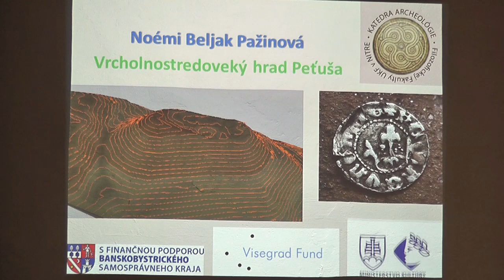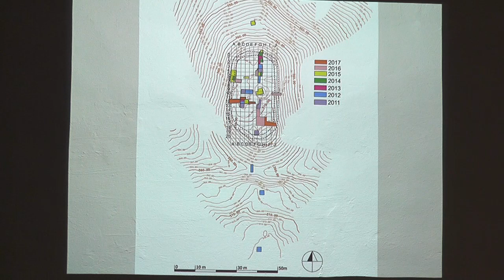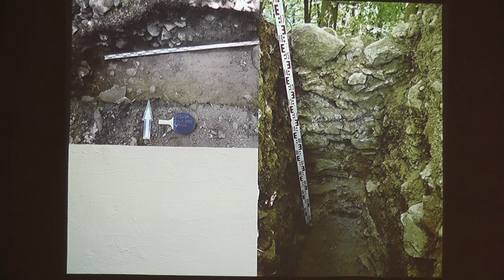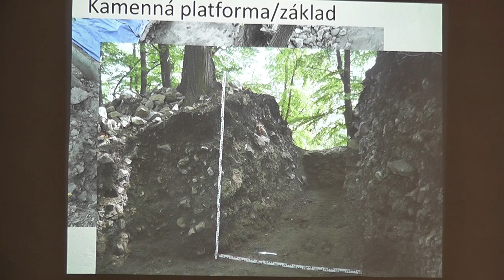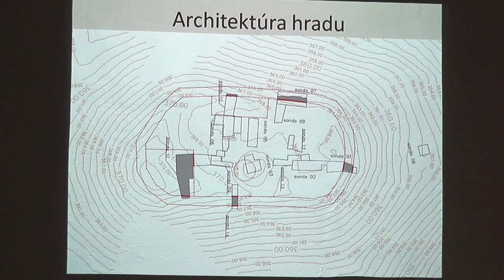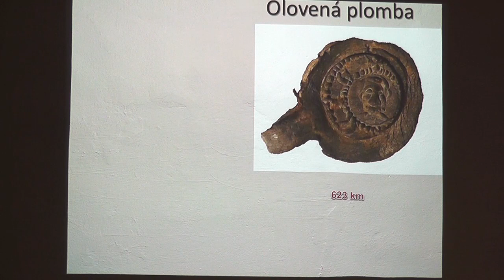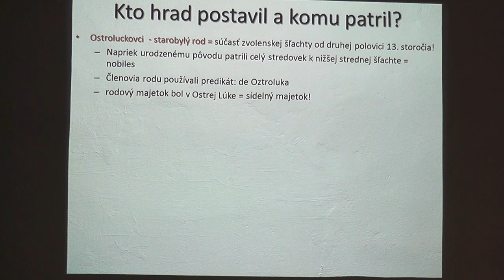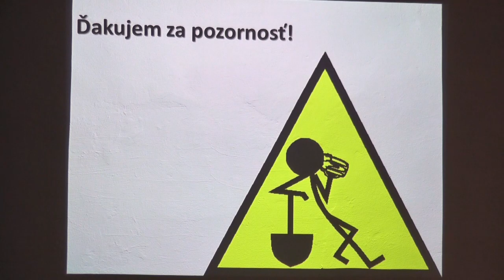Vrcholnostredoveký hrad Peťuša - PhDr. Noémi Beljak Pažinová, PhD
V krajskej knižnici Ľudovíta Štúra sa vo štvrtok 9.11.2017 konal v poradí už 8. ročník prednášky pod názvom Archeologický výskum a obnova s podtitulom Pustý hrad a hrad Peťuša 2017 s podtitulom výsledky výskumov a obnovy.

Jednu prednášku mala aj PhD., PhDr. Noémi Beljak Pažinová, PhD. (Katedra archeológie UKF v Nitre),